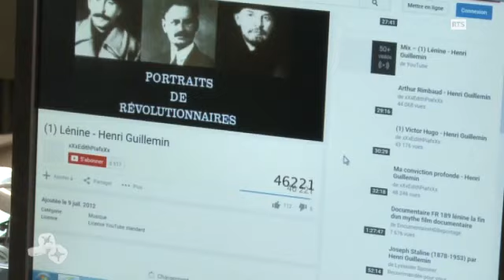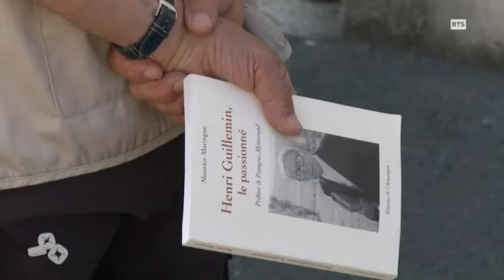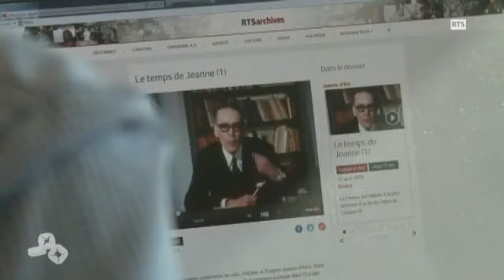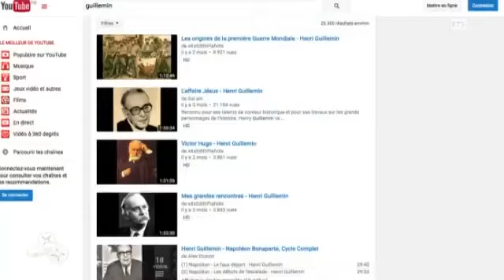⚡Explication Du Nouveau Succes d'HENRI GUILLEMIN Archives RTS!⚡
Guillemin a su captiver les esprits avec sa parole enflammée, sa rigueur intellectuelle et sa capacité à démystifier les événements historiques. Son héritage se perpétue aujourd'hui, stimulant de nouvelles explorations et encourageant la recherche de la vérité dans tous les domaines de la connaissance.

Le nouveau succès d'Henri Guillemin réaffirme son rôle essentiel en tant qu'homme de vérité, inspirant une génération d'individus à remettre en question les récits officiels, à rechercher la vérité derrière les apparences et à construire un avenir fondé sur une compréhension plus profonde et plus juste de notre histoire commune.
Merci à RTS.
Merci à " la Chaîne qui libère "